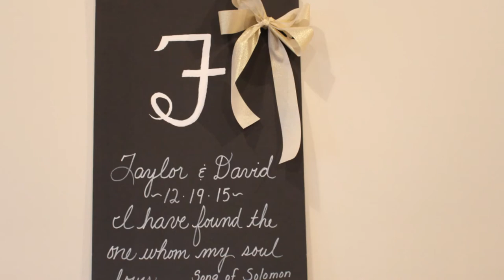David & Taylor Fountain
Wedding photo slideshow